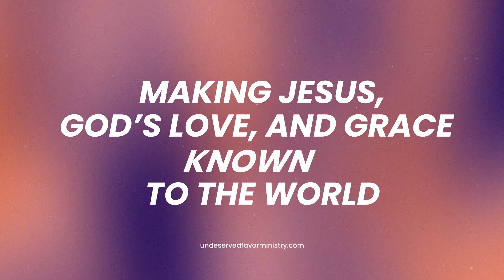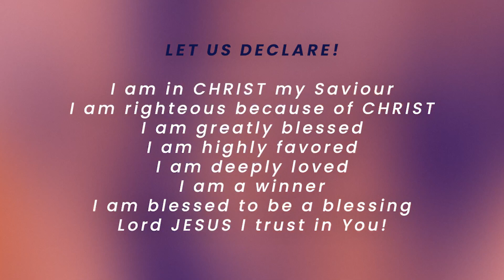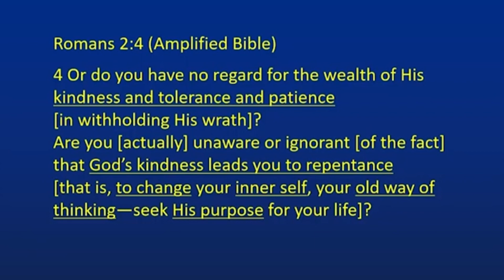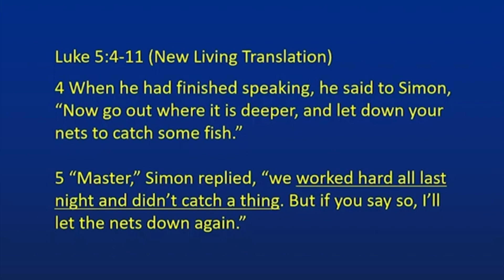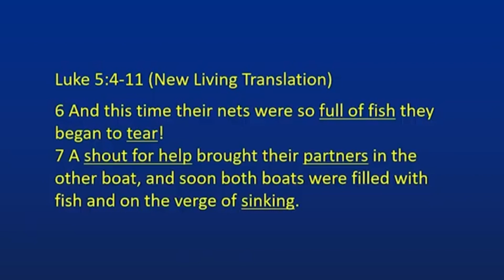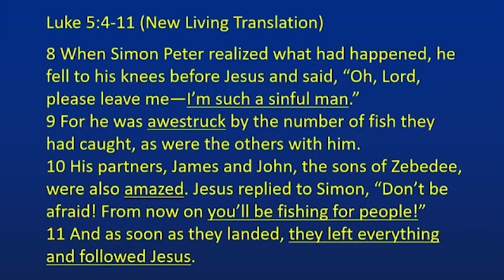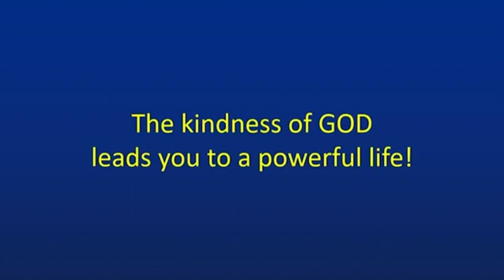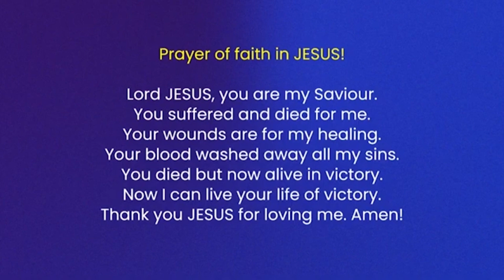In CHRIST, Grace empowers Faith!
Join us as we worship and receive another wonderful revelation of GOD's Word in today's Online Sunday Service. GOD bless!